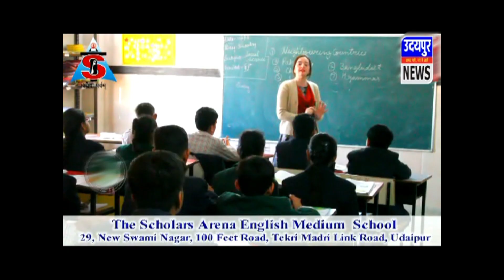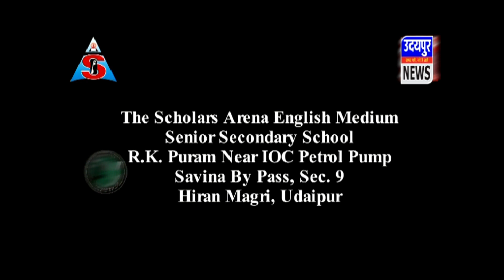लेकसिटी में मानसून की दस्तक